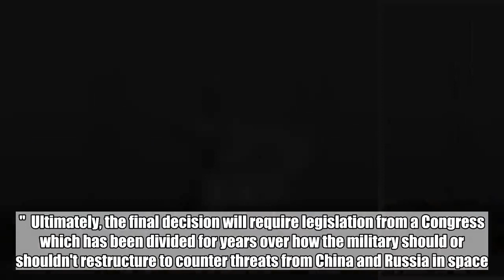Trump signs memo establishing US Space Command, separate from desired Space Force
President Donald Trump signed a memorandum on Tuesday establishing U.S. Space Command as the military's 11th unified combatant command.  While the new command is distinct from the "Space Force" military service that Trump has said he wants to create and the existing Air Force Space Command, it will change how the Department of Defense approaches war-fighting in space by centralizing its space operations from across the U.S. military into one place, to counter threats from China and Russia.  Like the military's other combatant commands, Space Command -- which was announced by the administration earlier this year -- will be led by a four-star general and draw on capabilities and personnel from the Air Force, Army, Marine Corps and Navy.  The memorandum directs Defense Secretary James Mattis to recommend officers for nomination and Senate confirmation to serve as the commander and deputy commander. Unlike the creation of a military service, the establishment of Space Command won't require Congressional legislation.  The White House released the memo while Vice President Mike Pence was at the John F. Kennedy Space Center in Cape Canaveral, Florida for the SpaceX launch of an Air Force GPS satellite. The launch was delayed until Wednesday because sensors in the rocket stopped the countdown.  Despite the launch's delay, Pence made remarks about the new command. He said that with its establishment “a new era of American national security in space begins today."   Pence also announced that Trump would sign a new "space policy directive" in the coming days to create the sixth branch of the armed forces, called Space Force, that the administration hopes to stand up before the end of 2020.   Trump first spoke about a future space force in March, but officially directed the Department of Defense to begin the process to establish the new military branch in June. Since then, Pentagon officials have been developing options for how a future Space Force could be structured.  One option is for the service to be housed under the Department of the Air Force, similar to the way in which the Marine Corps falls under the Department of the Navy, a U.S. official told ABC News. Currently, the Air Force manages a three-star Space Command, headquartered at Peterson Air Force Base in Colorado responsible for 30,000 personnel worldwide.  But it's unclear if Trump would approve such a plan.  In June, the president said, "We are going to have the Air Force, and we are going to have the Space Force -- separate but equal."  Ultimately, the final decision will require legislation from a Congress which has been divided for years over how the military should or shouldn't restructure to counter threats from China and Russia in space.  The incoming Chairman of the House Armed Services Committee Rep. Adam Smith, D-Washington, has already expressed his opposition to the creation of a separate service because of its cost.  The Air Force has estimated that a Space Force could cost as muc